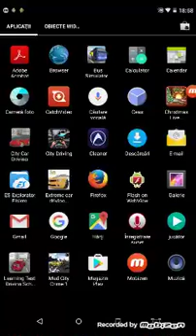Test drive pontianc gto